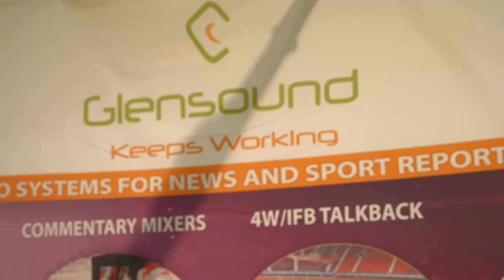Glensound @ CABSAT 2017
Interview with Gavin Davis, MD of Glensound @CABSAT 2017 in Dubai